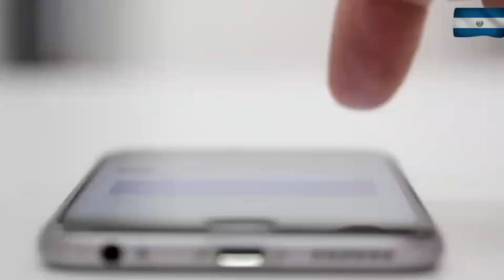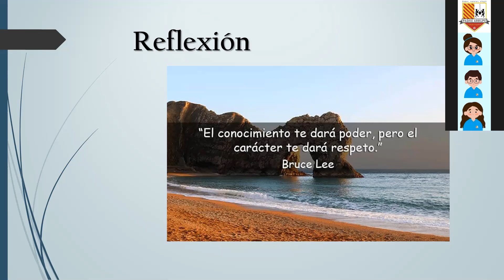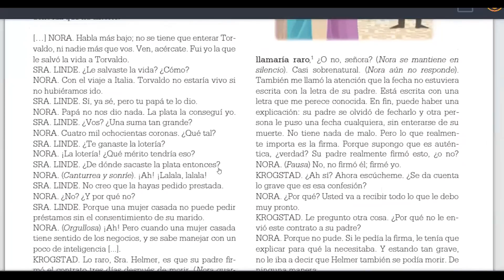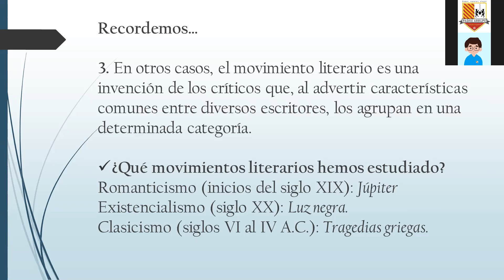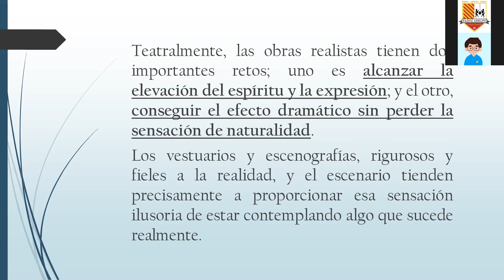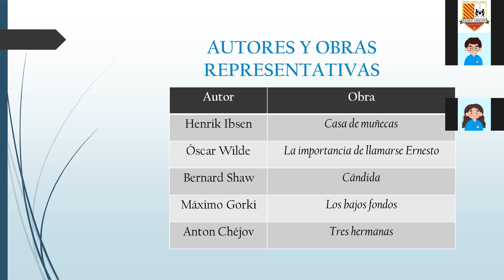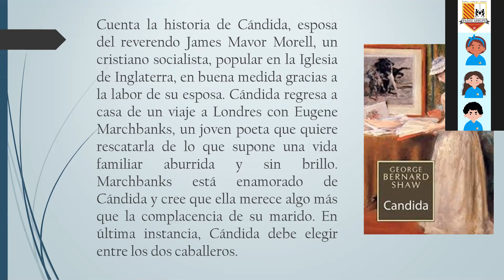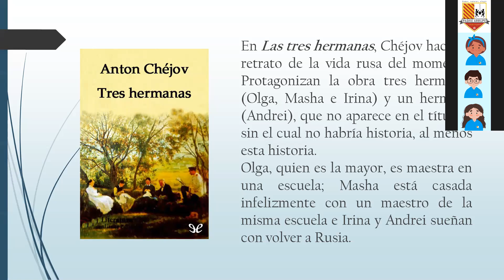LENG90-S4-FASE 2- El teatro realista